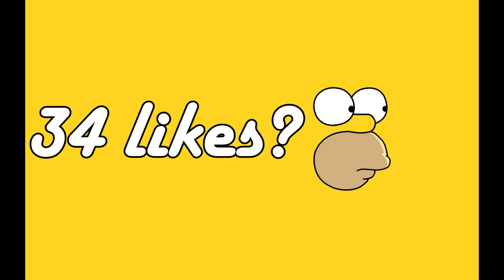ALBION ONLINE: DE CERO A BILLONARIO/#14 / EASY PROFIT +5M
A mi no me gusta tanto pelear en este MMO no lineal donde tú haces tú propia historia por lo que cuando jugaba con mis panas mejor me dedique a hacer otras cosas y di con esta venta y compra de Capas Demoniacas, espero que también te sirva y te puedas hacer rico.

Se venden bien en todas las CIUDADADES 100% efectivo, sino me crees pruébalo. PRUEBALOOO ANTES DE DECIRME NO SIRVE ÑIÑIÑIÑIÑI